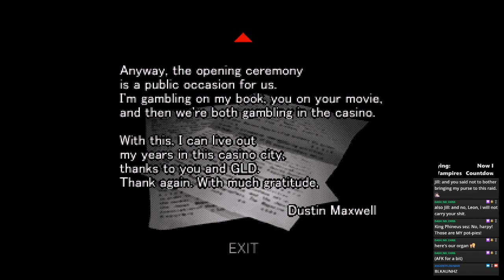Countdown Vampires - THANK Again